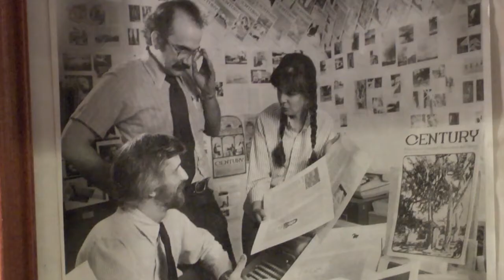Insight New Mexico: Alan Webber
V.B. Price talks with Alan Webber about his recent gubernatorial campaign, economic growth potential in New Mexico, Susana Martinez' abysmal record of job losses and more.